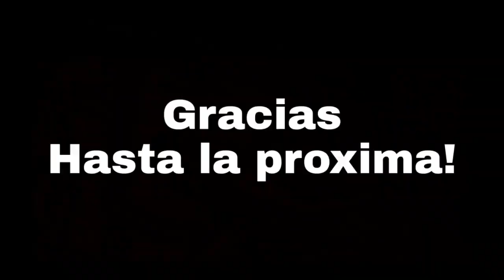Bachata cuatentena abril Barcelona 2020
clases de abril 2020 barcelona